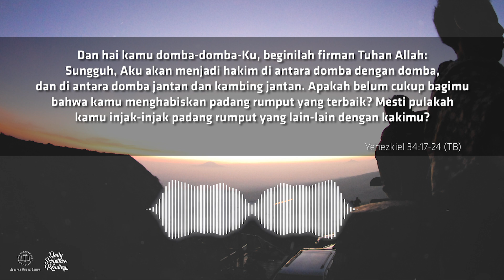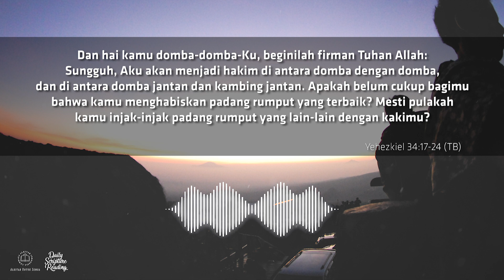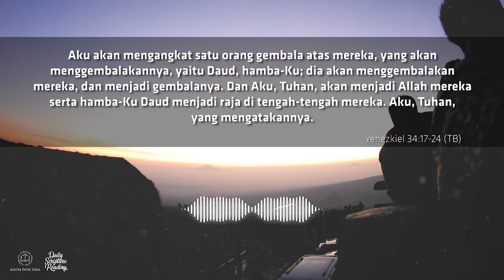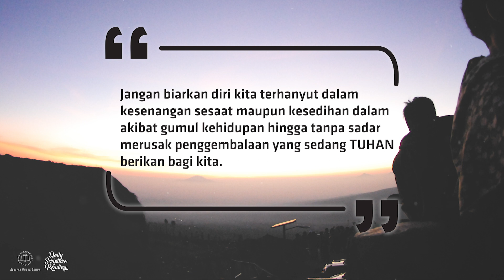MENGHARGAI PENGGEMBALAAN TUHAN - Daily Scripture Reading 9 Juli 2022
Bacaan renungan: Yehezkiel 34:17-24

Sahabat Alkitab, hidup beriman kepada TUHAN memang tidak berarti tanpa masalah, selalu hidup tenang tanpa ada pergumulan, bahkan kesedihan. Menyerahkan diri dan bersedia hidup dengan penyertaan serta penggembalaan dari TUHAN bukan berarti membawa kita seolah memiliki hidup yang tak pernah mengalami kegagalan, tanpa pergumulan, selalu menjadi pemenang dalam setiap kompetisi maupun berhasil sesuai dengan apa pun yang kita inginkan.